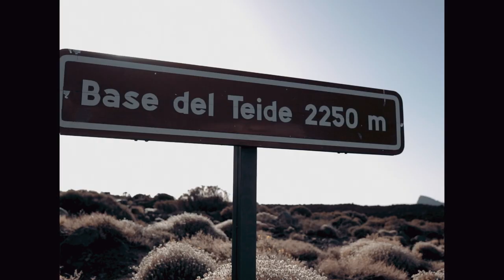AURUM. By Alberto Contador and Ivan Basso | Born From Experience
AURUM is the exclusive bicycle brand created by Alberto Contador and Ivan Basso. Born from experience; their experience racing professionally at the highest level, but also built on passion and attention to detail.

To win a Grand Tour takes a unique combination of talent, focus and dedication. Multiple Grand Tour winners however, operate at an even higher level. Alberto Contador and Ivan Basso are two such serial winners.

"For years we thought about creating the bike of our dreams: the fastest, best performing road bicycle ever made"- Alberto Contador

Together they have created Magma. Their first bike is the ultimate racing road bike built to perform on any road. Magma is agile, light and fast.

Magma is available in six sizes and two finishes. Frame only or fully built with groupset, wheels and high performance components.